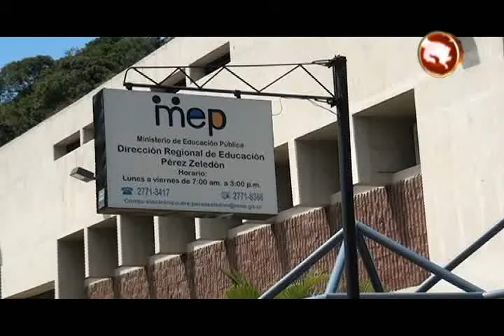Dirección Regional de Educación quiere ser la primera en el país en lograr el reconocimiento como Ca